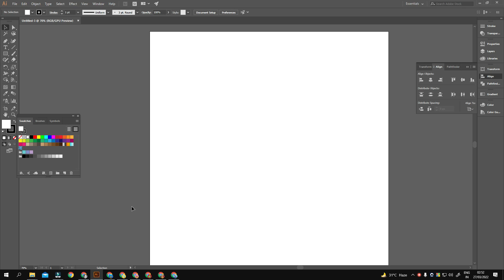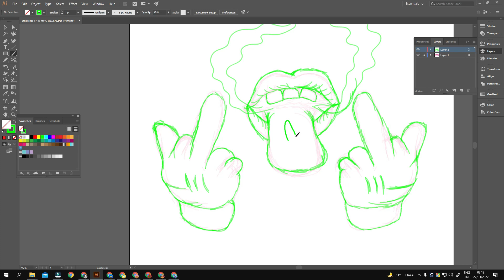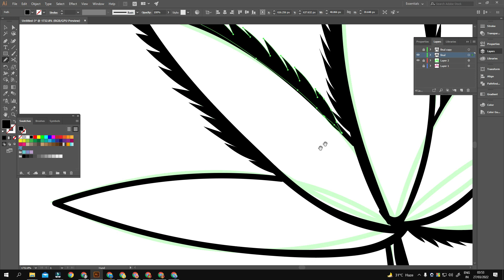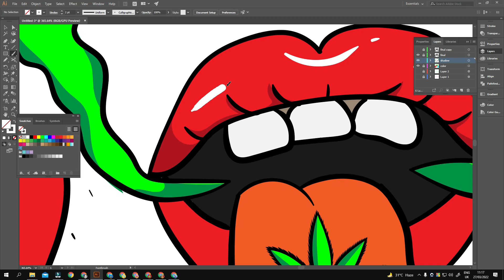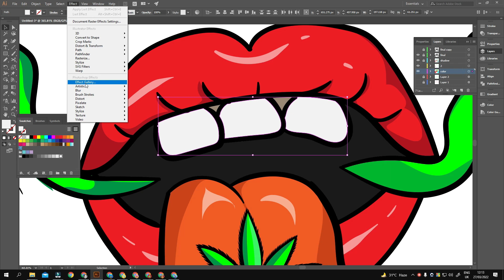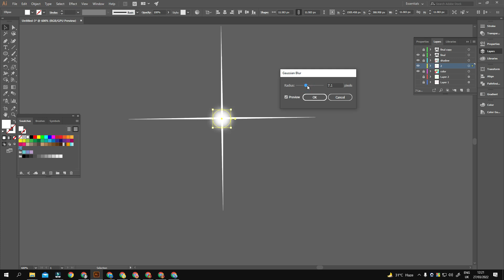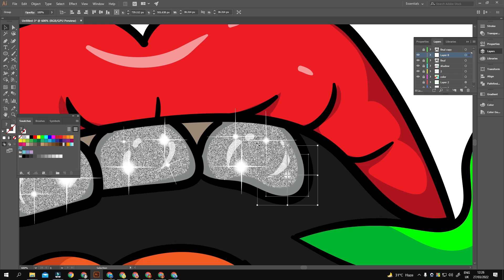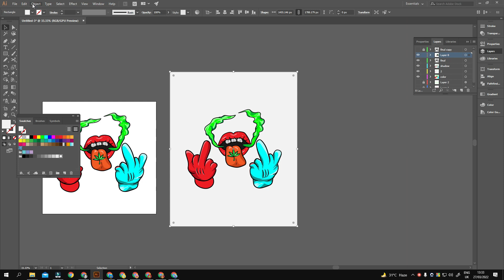How to Drawing 🥋T-shirt design in illustrator..খুব সহজেই টাকা ইনকাম করুন টি-সার্ট ডিজাইন করে💸।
CUSTOM, COLOURFUL, TYPOGRAPHY, STREETWEAR, Retro/Vintage T-Shirt Design | T-Shirt Design In Illustrator |BASIC to  Advance T-Shirt Design Tutorial In this video, I'm going to show how to make Custom, Typography, Art, Vintage/Retro t-shirt designs. If you are not a professional in this t-shirt design sector, don't worry. You'll learn this very easy t-shirt design from my videos.

THIS IS A   ROCKING DESIGN,  Here I have placed smock, lip, hand, midel finger, tunk, teeth, ganja pata.colorful design.  If you need any kind of design by your photo or sample image, then send me this mail: or Whatsup: 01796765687
This class of basic vector portrait designers. I thank you will getting help from here. I am starting The class vector portrait, NFT art, Freehand drawing. I will learn to you basic to advance the design of vector art.